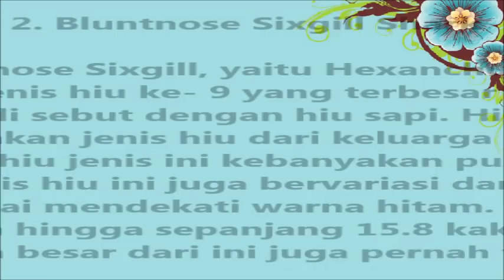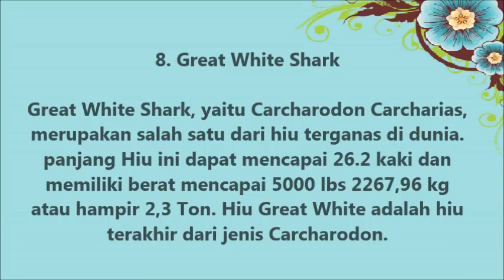10 Ikan Hiu yang Pernah Memakan Manusia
Top 10 Ikan Hiu Terbesar di Dunia Sampai Saat Ini - Di seluruh lautan terdapat 360 species yang terbagi menjadi 8 kelas ikan hiu. Dan terdapat beberapa jenis ikan hiu menjadi pemangsa (predators) namun ada juga yang tidak begitu buas. Bentuk tubuh dari hiu ini pun sangat bervariasi. dari yang sangat besar sampai hiu dengan ukuran standar.

TERBONGKAR!!! RAHASIA-NYA